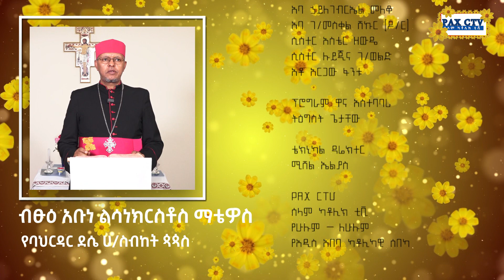የአዲስ አመት ስብከት